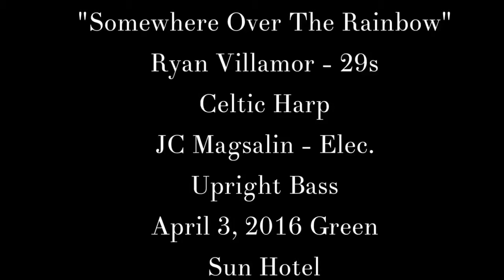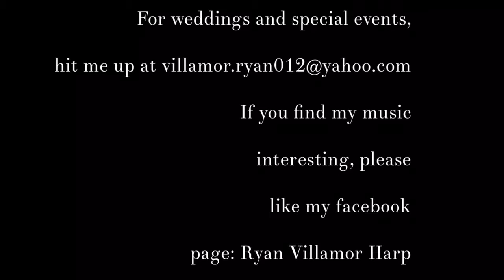Somewhere Over The Rainbow - Celtic & upright bass - Ryan Villamor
4/3/2016 at Green Sun

Zambawood Art Exhibit April Autism Awareness Month

Great duo with Juan Carlos Magsalin (aka "JC") on his elec. upright bass!

I always enjoy playing first takes. We never rehearsed the tunes. We played it by ear.

It's a unique musical experience when music making becomes your integrity. Being fully present with your co-musicians and the music. It's one of the essence in music improvisation, or jazz improvisation if you may. The art of listening to tones, the relationships of tones is the art of listening to each others thoughts and feelings.